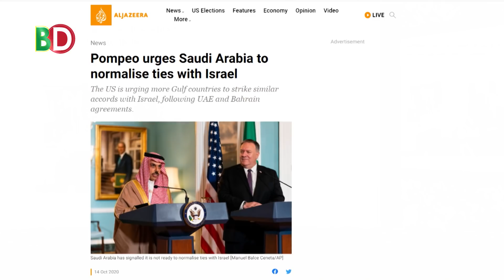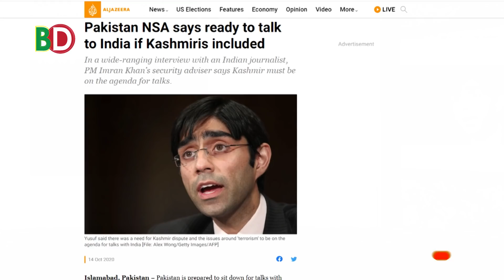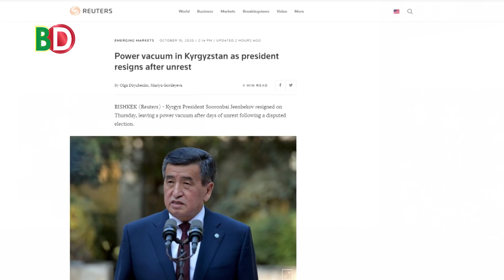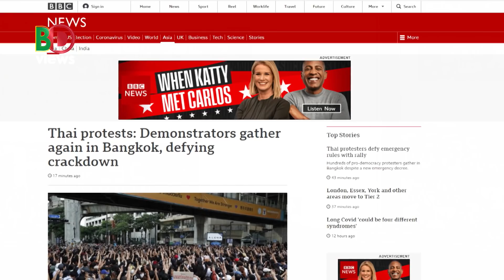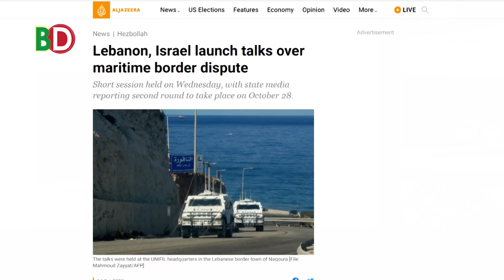আজারবাইজান নিয়ে পুতিনকে যা বললেন এরদোয়ান। বিপাকে আনোয়ার ইব্রাহীম! থাইল্যান্ডে কী হচ্ছে?